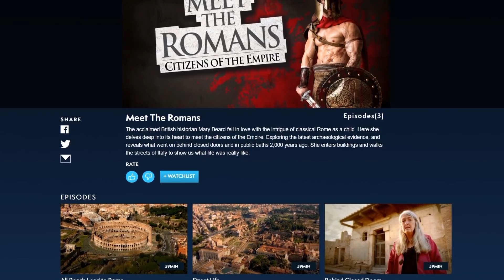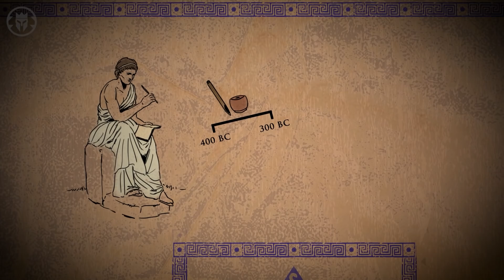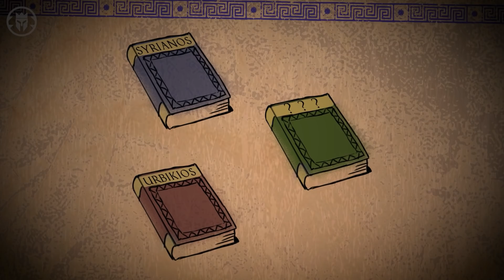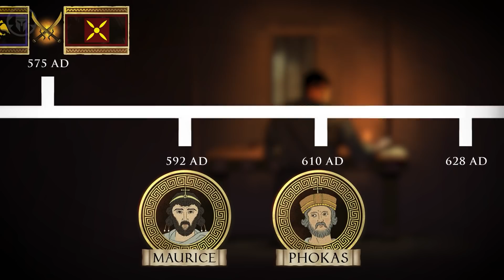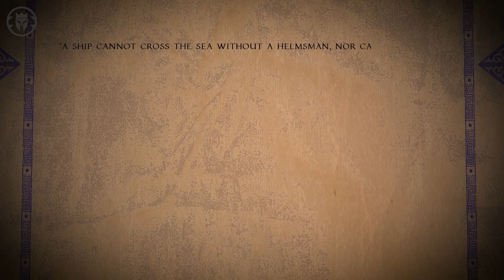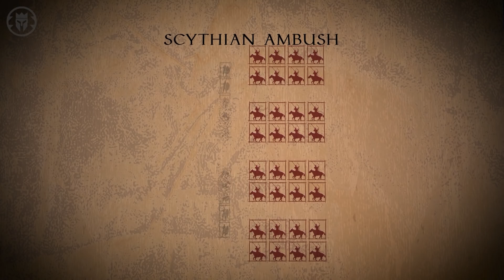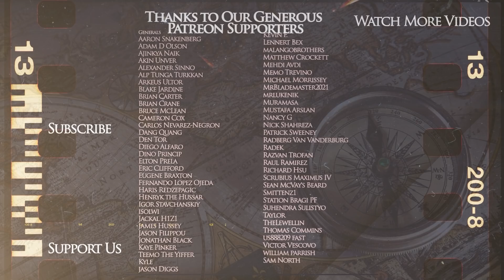Strategikon - Army Manual of the Eastern Roman Empire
The Kings and Generals animated historical documentary series on the evolution of the Roman Army continues with the second episode of the series on the Army of the Eastern Roman Empire - the Byzantine Empire. In this episode, we'll focus on Strategikon of Maurice -  the army manual that defined the structure, training and tactics of the Byzantine army.

The video was made by Arb Paninken while the script was developed by Matt Hollis. This video was narrated by Officially Devin